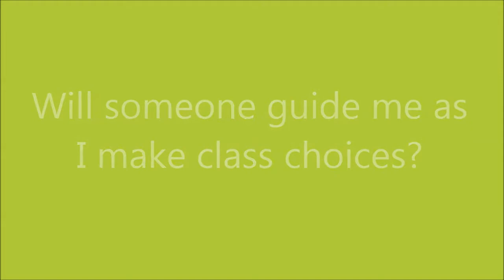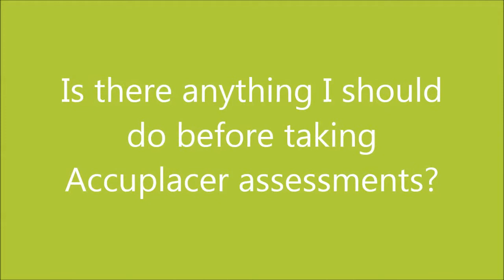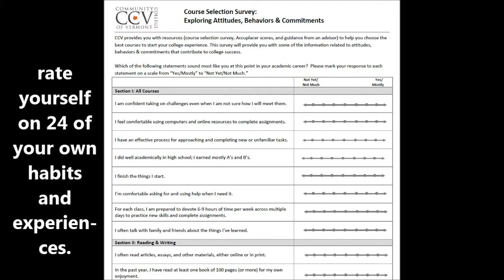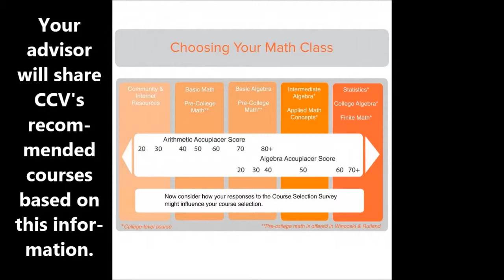Directed Self Assessment at CCV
for more information on how to get started at the Community College of Vermont.

Angie Albeck, an academic coordinator at CCV, explains directed self assessment, the process CCV uses to help students choose their first semester classes.

About Us
The Community College of Vermont is Vermont’s second largest college, serving over 7,000 students each semester. With twelve locations and extensive online learning options, our students don’t have to travel far from their communities to access our degree and certificate programs, workforce, secondary and continuing education opportunities, and academic and veterans support services.